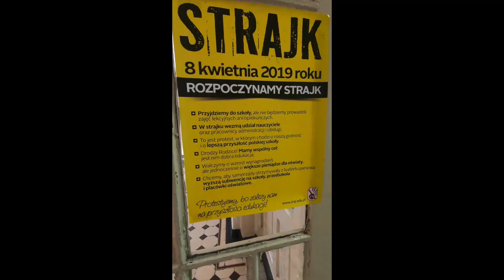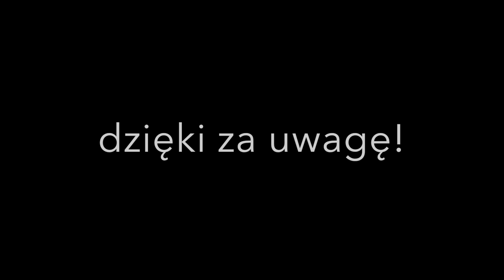VLOGERZY NIE STRAJKUJĄ II VLOG 322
W epizodzie: wracam po tygodniu na antenę. Milena natomiast chciła wrócić do szkoły. - już drugi tydzień nie było lekcji. Strajkują nauczyciele... Powstaje tajemniczy projekt, w swoim czasie opowiem więcej. Przez tydzień trwały przygotowania.